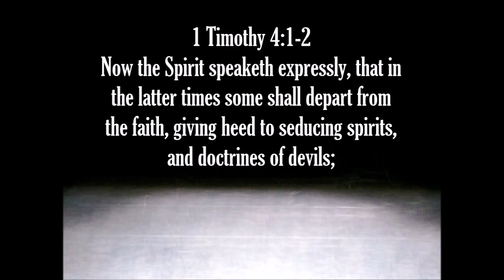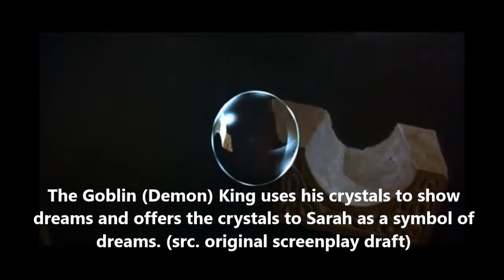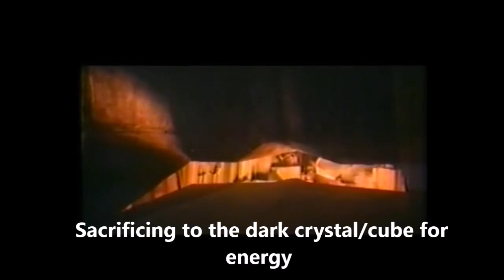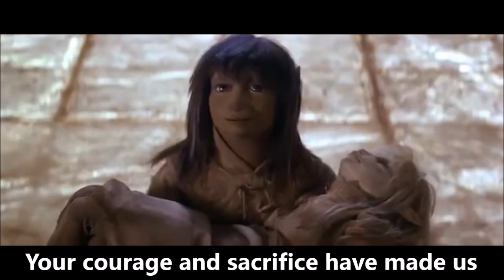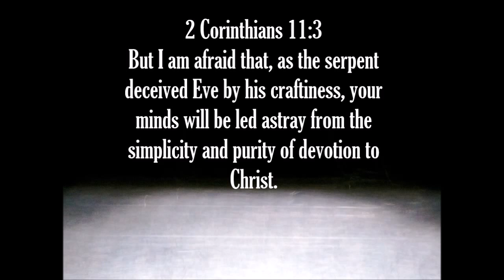Rise of Wickedness - Satanic 1980s Programming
Intro: "The Trumpet's Loud Clangor" by John Mark Ainsley